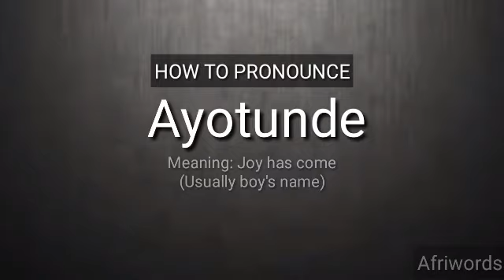How to pronounce AYOTUNDE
it's a Yoruba girl or boy's name